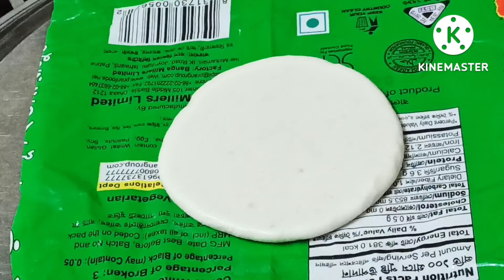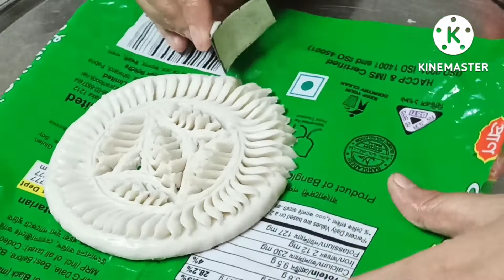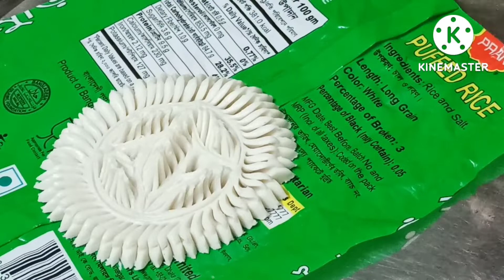নরসিংদীর ঐতিহ্যবাহী নকশী পিঠার ডিজাইন-২৫/ নকশী পিঠার ডিজাইন / Easy Nakshi Pitha design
নরসিংদীর ঐতিহ্যবাহী নকশী পিঠার ডিজাইন / নকশী পিঠার ডিজাইন / Easy Nakshi Pitha design

সকলকে আমন্ত্রণ জানাচ্ছি আমার নতুন ভিডিও দেখার জন্য। আজকের ভিডিওটি নরসিংদীর ঐতিহ্যবাহী নকশী পিঠার। আমার নিজের হাতের ডিজাইন করা নকশী পিঠা। আপনারা এভাবে ডিজাইন করতে পারেন নকশী পিঠা।

আমার ভিডিওটি ভালো লেগে থাকলে লাইক, কমেন্ট এবং শেয়ার করতে ভুলবেন না।
বাজিয়ে দিবেন যেনো আমি নতুন ভিডিও আপলোড দেয়ার সাথে সাথে আপনার কাছে নোটিফিকেশন চলে আসে।